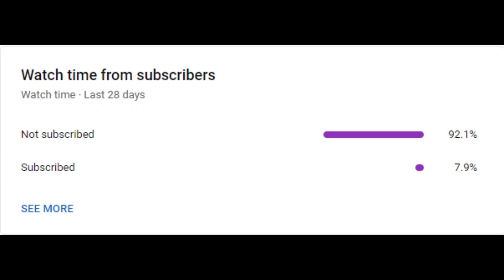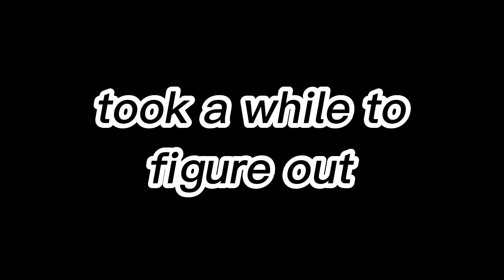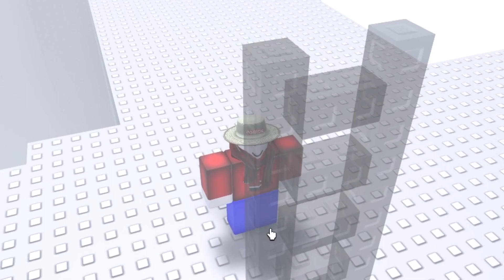THE STEEP STEPS EVENT IS SO CHAOTIC AND INTENSE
In this video I played the steep steps event to see what it was about. I'll tell you, it's really chaotic, but fun!